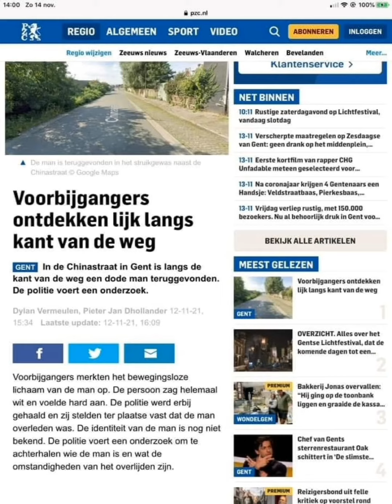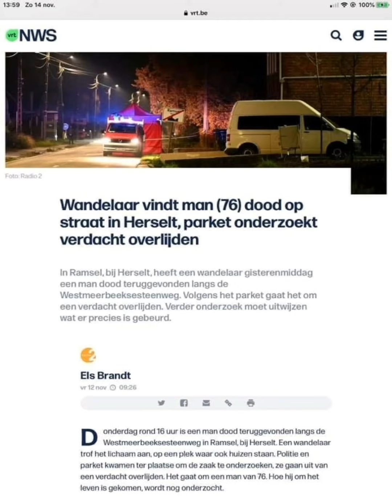Verdacht veel verdachte overlijdens